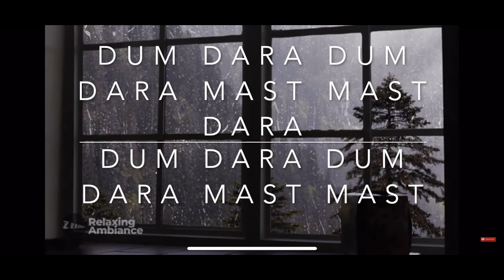Tere bina | A. R. Rahman | Guru | Cover | Chetan Chaudhary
background video : "Rain On Window with Thunder SoundsㅣHeavy Rain for Sleep, Study and Relaxation"